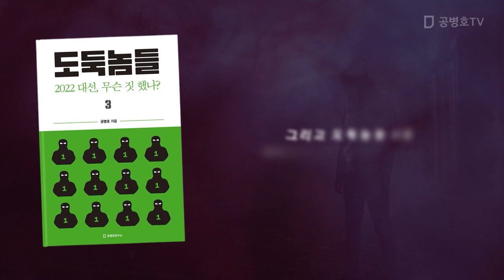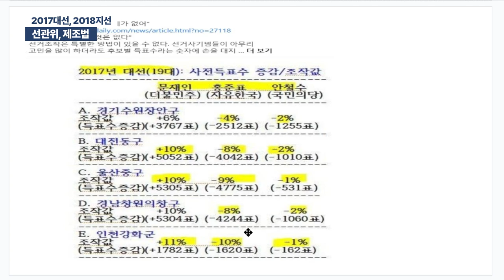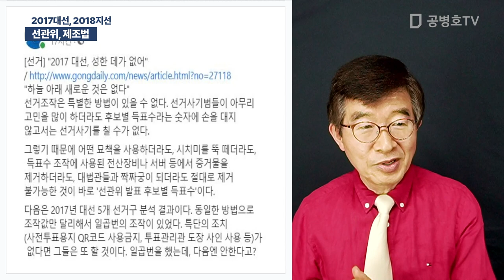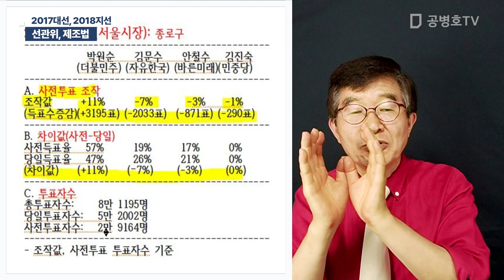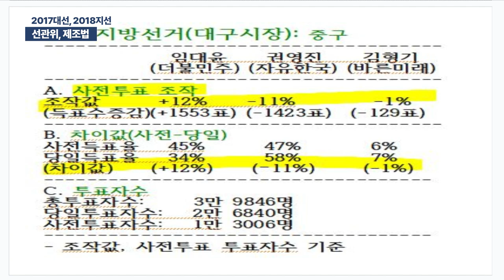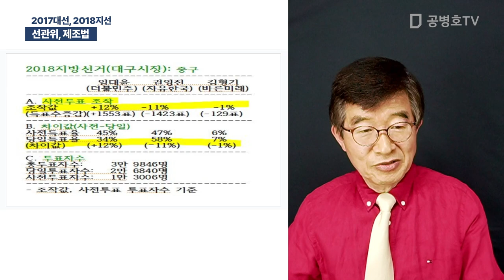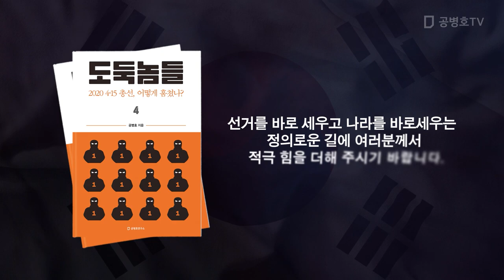선관위, 제조법 / 2017대선 , 2018지선 [공병호TV]